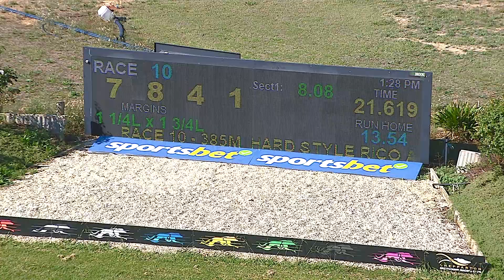SHP MON 24 APR 23 R10